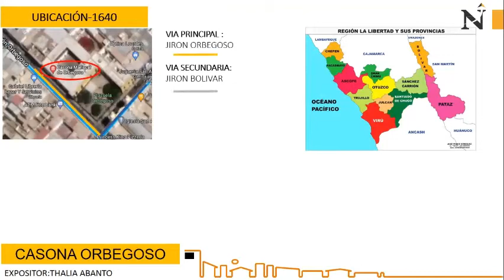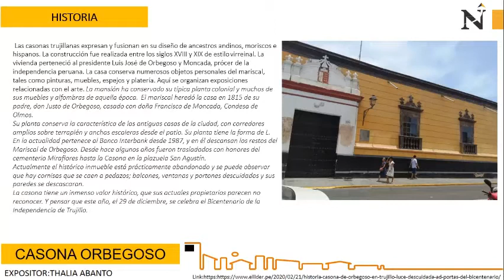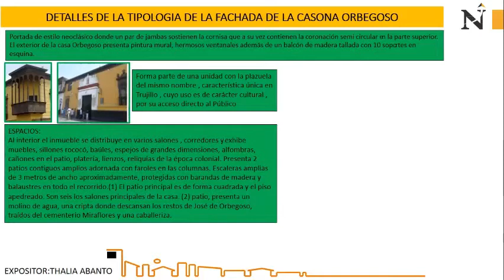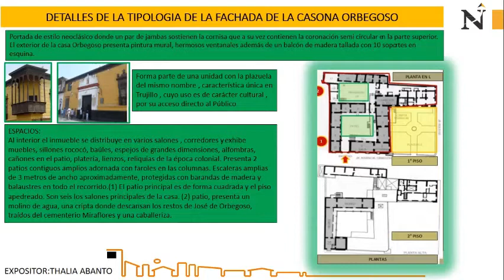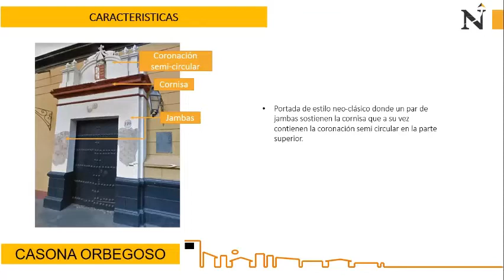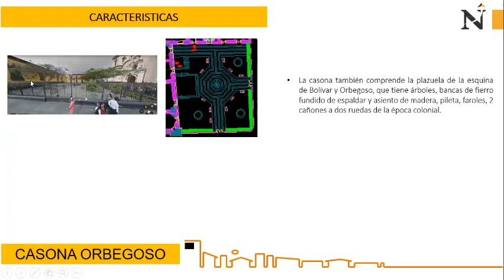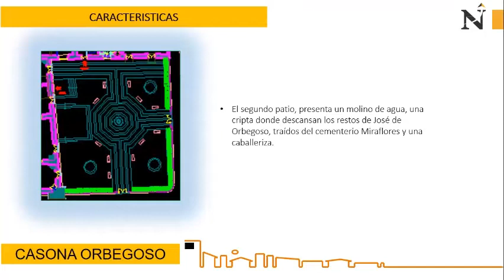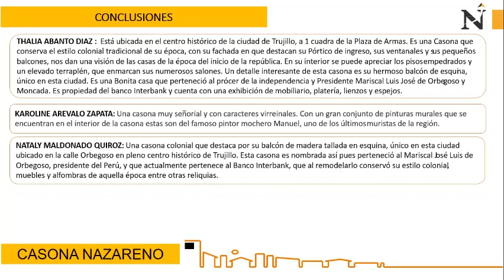CASONA ORBEGOSO ‐ UNIVERSIDAD PRIVADA DEL NORTE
En el video hablaremos sobre una de las casonas mas conocidas de trujillo.